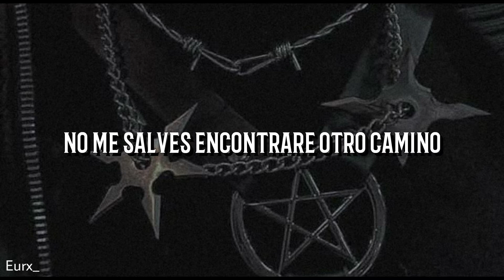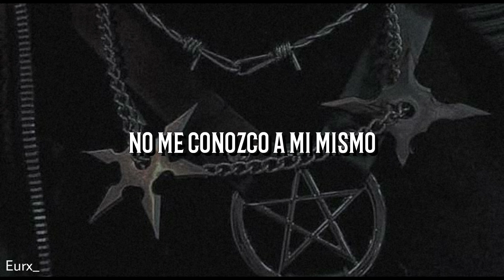TWENTYTHREE - Don't Save Me [Prod. PLAGUE] [Sub. Español]